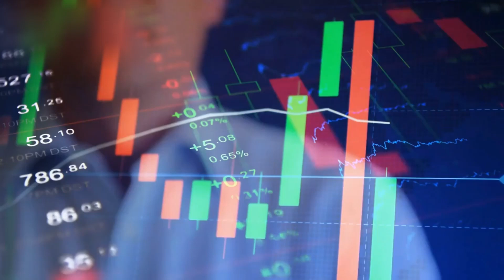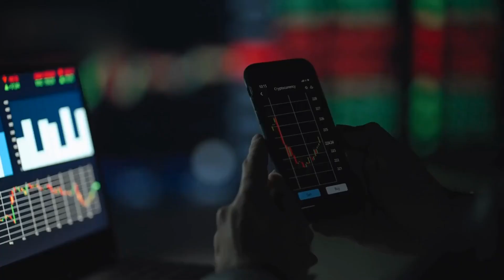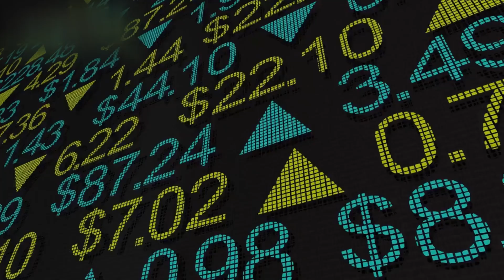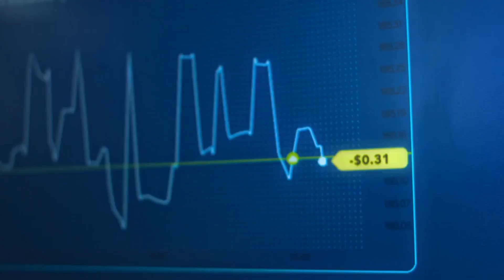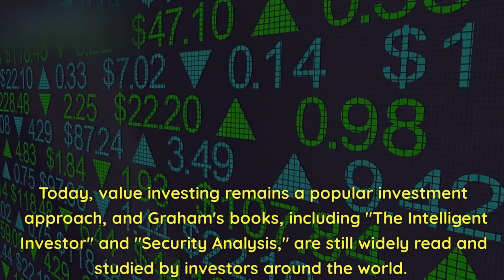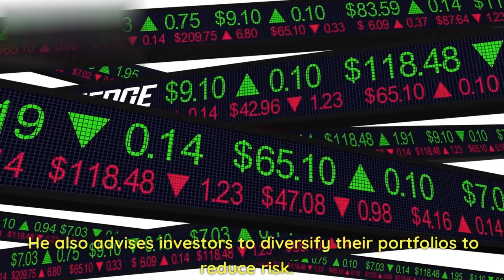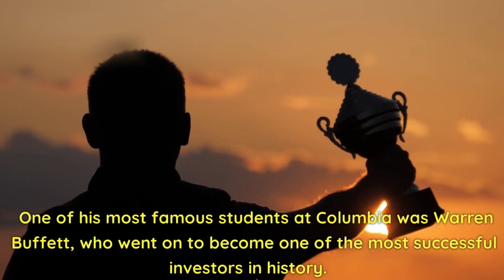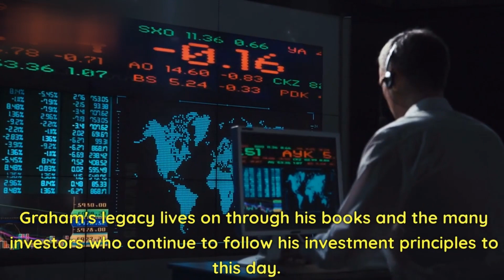Benjamin Graham the Father of Value Investing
In this video, we will take a deep dive into the life of Benjamin Graham, who is widely considered as the father of value investing.

Benjamin Graham was born in London in 1894 and later immigrated with his family to New York. He graduated from Columbia University in 1914 and started his career on Wall Street as a financial analyst. He quickly rose through the ranks and became a partner at the prestigious firm of Newburger, Henderson & Loeb.

In 1934, Graham published his first book, "Security Analysis," which is considered a bible for value investors. In this book, he introduced the concept of value investing, which involves buying stocks that are undervalued by the market and have a margin of safety.

Graham's second book, "The Intelligent Investor," published in 1949, is another classic that is still widely read and referenced today. In this book, Graham laid out his investment philosophy and discussed the importance of being a disciplined investor who follows a set of rules.

Graham also had a significant impact on the investment career of Warren Buffett, who was one of his students at Columbia University. Buffett has frequently cited Graham as his mentor and has incorporated many of Graham's principles into his own investment strategy.

In addition to his work as an investor and author, Graham also taught at Columbia University and mentored many other successful investors, including Irving Kahn and Walter Schloss.

Despite his significant contributions to the field of investing, Graham was known for his modest lifestyle and his belief in the importance of investing in oneself and one's education.

In this video, we will explore the life and legacy of Benjamin Graham, including his early years, his investment philosophy, and his impact on the world of finance. Whether you are a seasoned investor or just starting out, there is much to be learned from the life and work of this remarkable man.